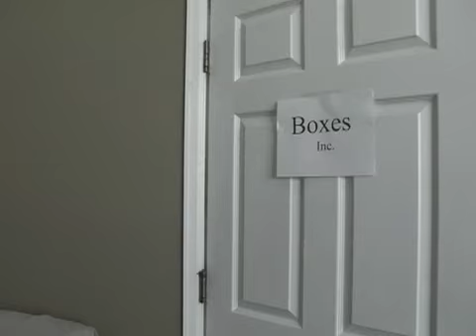Ying Yang Energy Drink Commercial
I had to make a video for a few of my friends' economics class/ This was the product that they came up with. Im not too proud of this video because of the lack of time and ideas that we had, but i made it in about 4 hours including filming and editing so im not too worried about it.